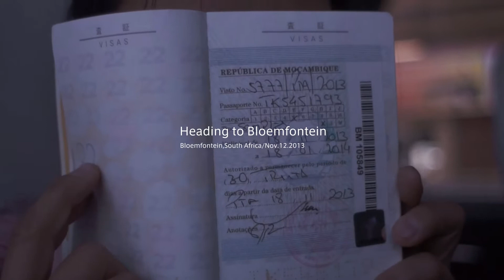旅する鈴木443:Heading to Bloemfontein @South Africa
We came back again to South Africa all around Southern Africa, for visa acquisition of Mozambique. With the easy-to-get visa from the Mozambique embassy in Pretoria, we went to a city called Bloemfontein to catch a mini van heading to a small sky kingdom in South African country, Lesotho. Bloemfontain is last one of the three capital cities (Cape Town and Pretoria are the rest) with the South Africa's metropolitan functions. So I shall feel a little acomplished.

translated by Mizue Kawamura

南部アフリカをぐるりと廻ってまた南アに戻ってきたのは、モザンピーグのビザ取得のため。ニコニコ即日発給されるプレトリアのモザンピーク大使館で右往左往しながら無事にゲットし、南アの国土の中にある小さな空の王国レソトへ向かうため、そこまでのミニバスが出ているブルームフォンテーンという街まで移動する。南アは首都機能をケープタウン、プレトリア、ここブルームフォンテーンの３都市に分けているそうで、よっしゃ制覇とちょっと喜んだような気がする旅する鈴木。